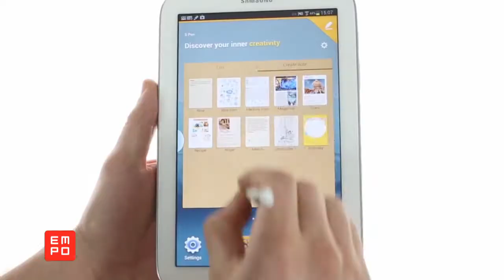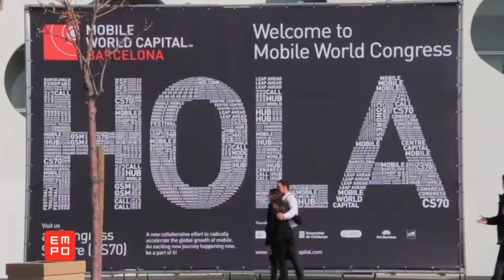EMPO Gadget Samsung Galaxy Note MWC 2013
EMPO Gadget Samsung Galaxy Note desde el Mobile World Congress 2013